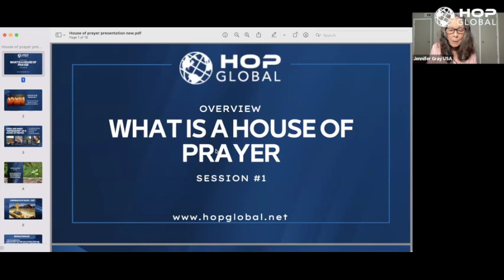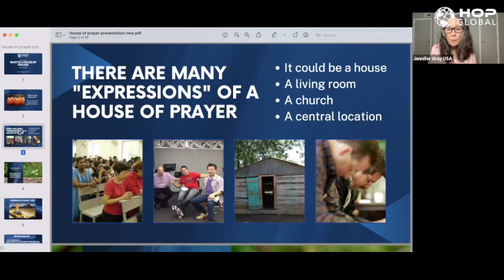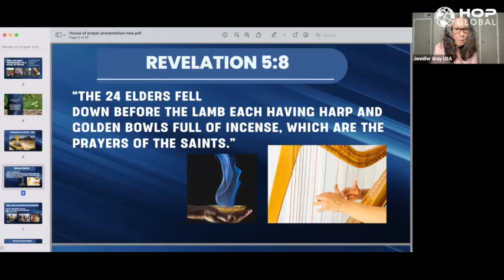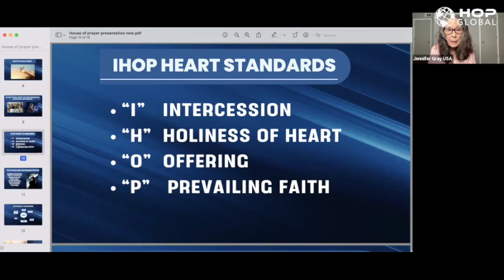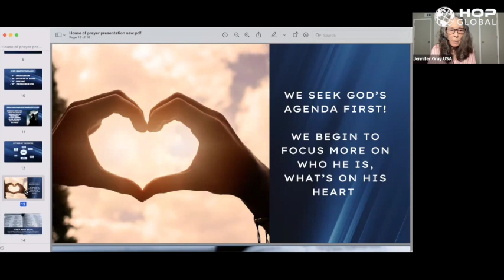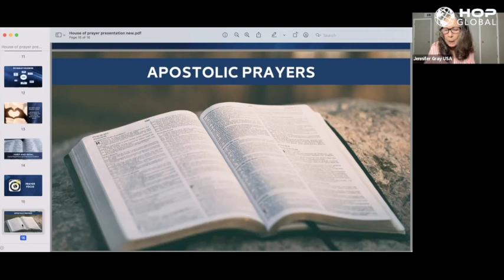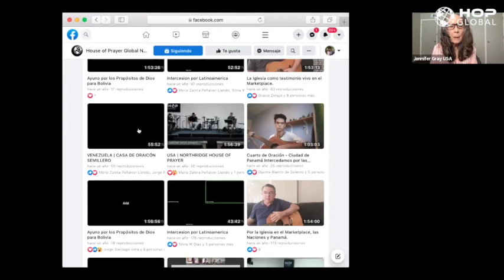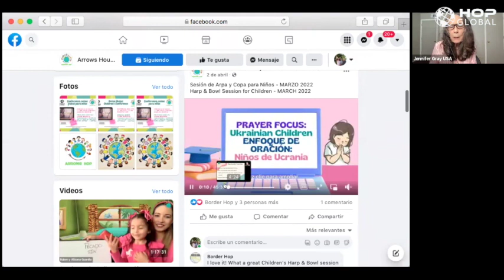Session 1| Fire Houses | House of Prayer Training